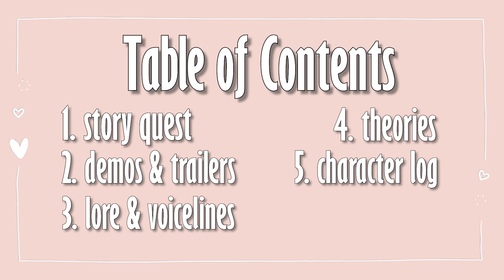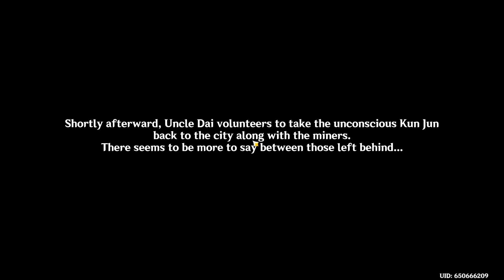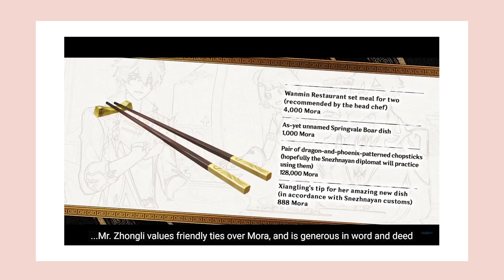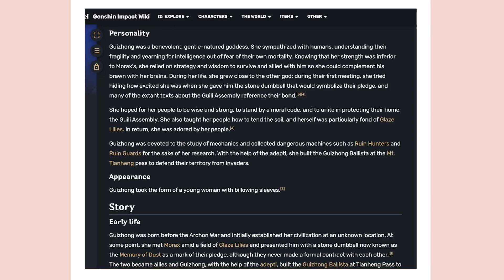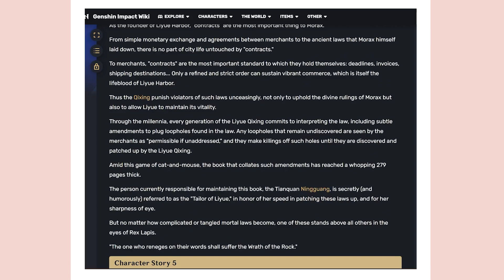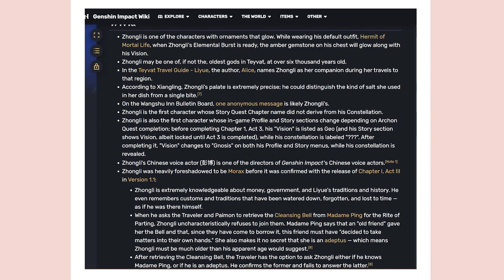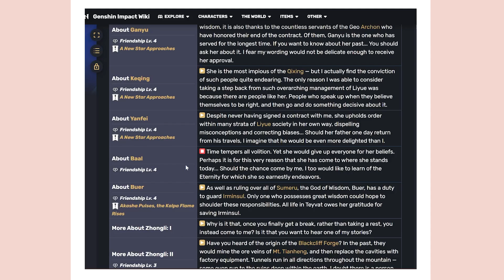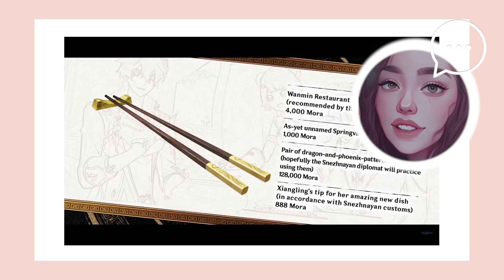HEART OF STONE | Genshin Character Quests - Zhongli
It was such a journey getting to know him :')